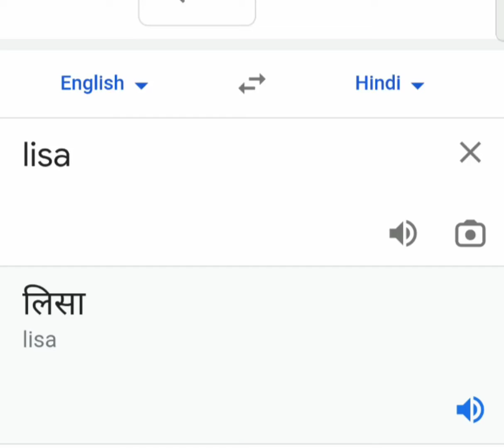I think so Google is not going to survive